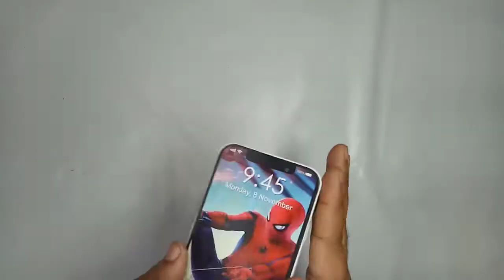Toy Mobile Phone - Touch Screen Mobile - Spider man Toys | Jawdan Toys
United States iOS Zip Submit... (Just Copy n Paste in New Tab)